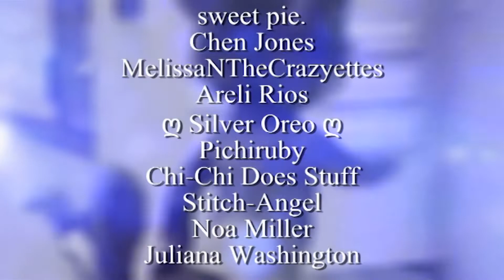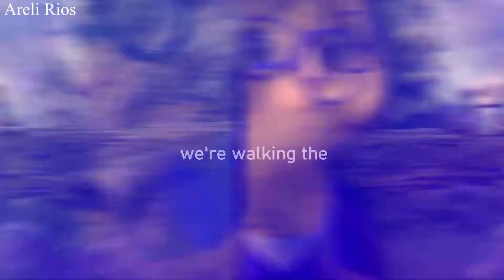Simonette - Tightrope (Full MEP)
Happy Valentines Day! Very late but you know what, better late then never!
Thank you so much to Noa and Sammy for being replacements and to Areli for taking 2 parts.

Intro & Part 7 & 9 [R]: Mine